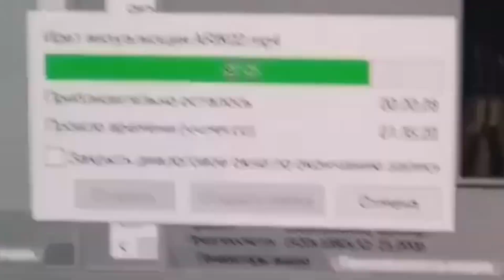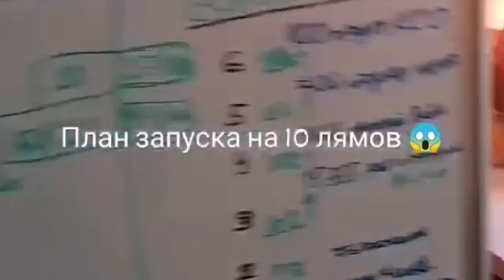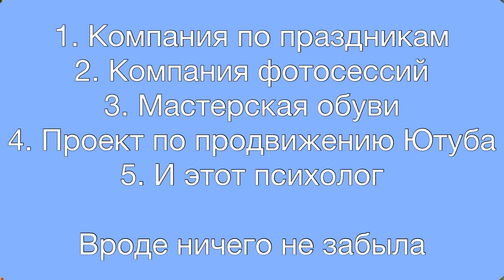Почему я больше никогда не буду работать?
Ссылка для блогеров, для получения 50₽ за публикацию рекламы в вашем блоге

😘 Хочешь поддержать мой канал?

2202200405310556 - карта Сбербанк (Нифонтова Елена Паловна)

Меня зовут Лена, мне 19 лет ☺️

Я переехала одна из Екатеринбурга в 17 лет и уже 9 лет снимаю видео 📸

Я артист, блогер и предприниматель ✨

Немного обо мне:
😱 Зарабатываю с 9 лет
💵Открыла первый бизнес в 12 лет
😳 В 16 лет бросила школу
 🎶Артист, 11 лет на сцене
⛰️Путешествую одна в 17 лет
🏠Переехала одна в 17 лет
📸Блогер
🧑‍🏫Встречаюсь со своим бывшим учителем

На своём канале я показываю свой путь к успеху и несу пользу каждому зрителю 🙏🏻

И доказываю что нет ничего невозможного 💪🏻

00:00 - раньше я работала и решила что больше не буду работать
0:37 - про первый мой заработок в 9 лет
1:15 - мой второй заработок в 12 лет
2:36 - мой небольшой бизнес, которой я вела несколько лет
4:10 - пришёл Вова
4:55 - много я заработала на своих одноклассниках
5:40 - как одноклассница своровала мой товар
6:33 - одноклассницы перепродавали мой товар
7:33 - про бизнес жилку
7:46 - я покупала одежду себе сама, пока подруги просили деньги у родителей
8:35 - как к этому относились родители?
9:16 - у меня всё получалось по наитию
9:40 - основной источник трафика клиентов
10:14 - поддерживали ли меня родители?
10:52 - с самого детства я училась зарабатывать деньги
11:17 - мои попытки заработать
12:08 - сколько я зарабатывала?
12:33 - второй мой доход
13:01 - сколько я заработала с ютуба?
13:22 - история с продажами ягод и гороха
13:33 - бизнес сошёл на нет
13:57 - как я ещё зарабатывала с ютуб канала?
14:27 - сдобный период, 2020 год
15:14 - я купила 2 курса
16:06 - с заработком шло очень туго
16:42 - самый запоминающийся клиент по smm
19:17 - работа на кого-то это не для меня
20:35 - работала 2 месяца и мне ничего не заплатили
21:44 - проекты, с которыми я сотрудничала
21:55 - как вы считаете, это нормально?
22:22 - про ещё один проект
22:36 - мой самый большой доход за месяц
23:22 - мне опять ничего не платили
23:56 - 100 человек пришли послушать мою историю заработка
24:20 - меня гнобили в школе из-за заработка
24:37 - я последний год мало общалась с людьми
24:44 - где я ещё работала бесплатно
24:55 - я решила, что пусть я вообще ничего не буду зарабатывать, но я буду заниматься тем, что мне нравиться
26:05 - надеюсь, теперь понятно почему я не работаю
26:47 - всё начало налаживаться
27:15 - на чём я зарабатываю сейчас
28:20 - за кадром